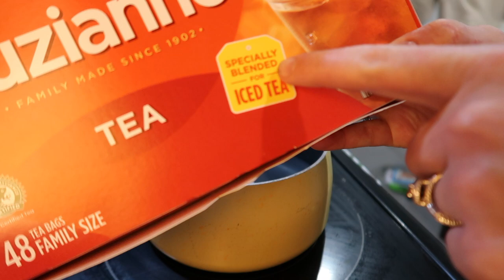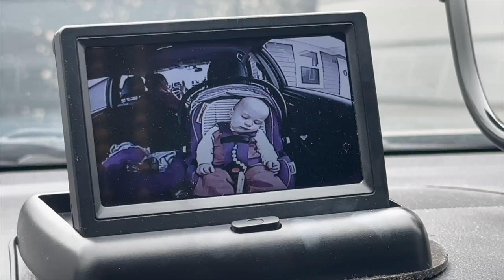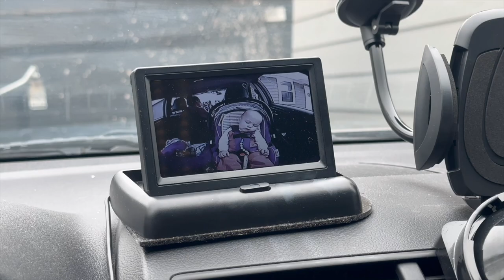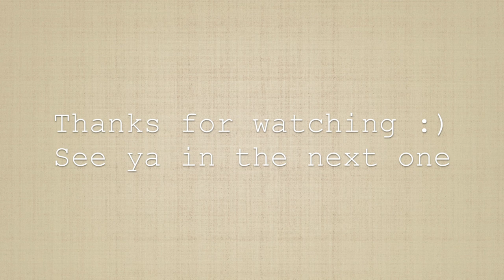VLOG: We Are Building A Home, Our One Year Marriage Anniversary, Home Made Oatmilk, + More